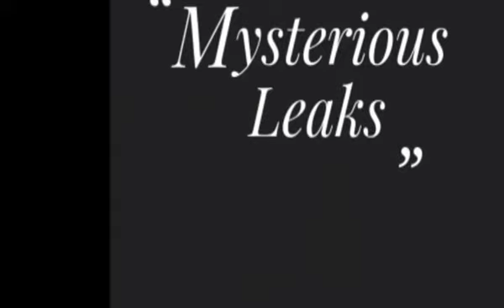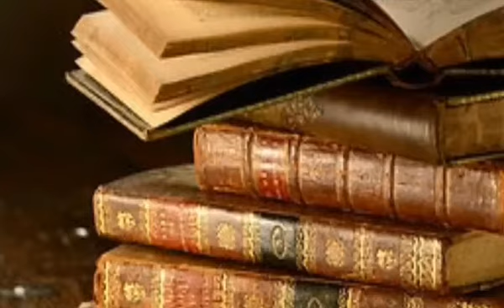King Roderic Story/Mysterious and Magical true event of Islamic history | Mysterious Leaks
King Roderic Story/Mysterious and Magical true event of Islamic history

Visigothic king of hispania for a brief period between 710 and 712. he is famous in legend as "the last king of the goths". in history he actually is an extremely obscure figure about whom little can be said with certainty but that he ruled part of hispania with opponents ruling the rest and was defeated and killed by invading muslims who soon conquered most of the peninsula. his widow egilona is believed to have married abd al-aziz ibn musa, the first muslim governor of spain, who was later assassinated.

According to the late chronicle of alfonso iii, roderic was a son of theodefred, himself a son of king chindaswinth, and of a woman named riccilo. roderic's exact date of birth is unknown but probably was after 687, estimated from his father's marriage having taken place after his exile to córdobafollowing the succession of king egica in that year.

According to the chronicle of 754, roderic immediately upon securing his throne gathered a force to oppose the arabs and berbers (mauri, whence the word "moors"), who were raiding in the south of the iberian peninsula and had destroyed many towns under tariq ibn ziyad and other muslim generals.[8] while later arabic sources make the conquest of hispania a singular event undertaken at the orders of the governor musa ibn nosseyr of ifriqiya, according to the chronicle, which was written much nearer in date to the actual events, the arabs began disorganised raids and undertook to conquer the peninsula only with the fortuitous death of roderic and the collapse of the visigothic nobility.

paul the deacon's historia langobardorumrecords that the saracens invaded "all hispania" from septem (ceuta).

roderic made several expeditions against the invaders before he was deserted by his troops and killed in battle in 712. the chronicler of 754 claims that some of the nobles who had accompanied roderic on his last expedition did so out of "ambition for the kingdom", perhaps intending to allow him to die in battle so that they could secure the throne for one of themselves. whatever their intentions, most of them seem to have died in the battle as well.

other historians have suggested that low morale amongst the soldiery because of roderic's disputed succession was the cause of defeat.the majority of roderic's soldiers may have been poorly trained and unwilling slave conscripts; there were probably few freemen left fighting for the goths.

the location of the battle is debatable. it probably occurred near the mouth of the guadalete river, hence its name, the battle of guadalete. according to paul the deacon, the site was the otherwise unidentifiable "transductine promontories".

according to the chronicle of 754, the arabs took toledo in 711 and executed many nobles still in the city on the pretense that they had assisted in the flight of oppa, a son of egica.[8] since it took place, according to the same chronicle, after roderic's defeat, either the defeat must be moved back to 711 or the conquest of toledo pushed back to 712; the latter is preferred by collins. it is possible that the oppa who fled toledo and was a son of a previous king was the cause of the "internal fury" which wracked hispania at the time recorded in the chronicle. perhaps oppa had been declared king at toledo by roderic and achila's rivals, either before roderic's final defeat or between his death and the arab capture of toledo. if so, the death of the nobles who had "ambition for the kingdom" may have been oppa's supporters who were killed in toledo by the arabs shortly after the battle in the south.

according to a 9th-century chronicle, a tombstone with the inscription hic requiescit rodericus, rex gothorum (here rests roderic, king of the goths) was found at egitania (modern idanha-a-velha, portugal). according to the legend of nazaré the king fled the battlefield alone. roderic left a widow, egilo, who later married one of the arabic governors of hispania, abd al-aziz ibn musa.